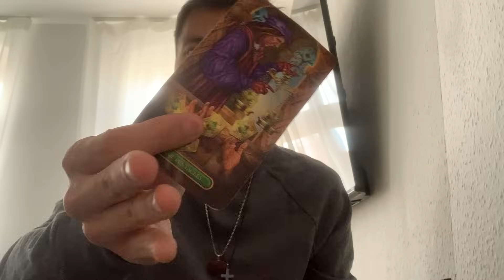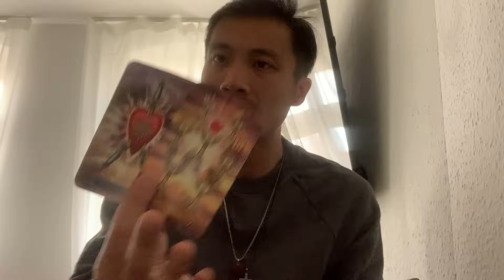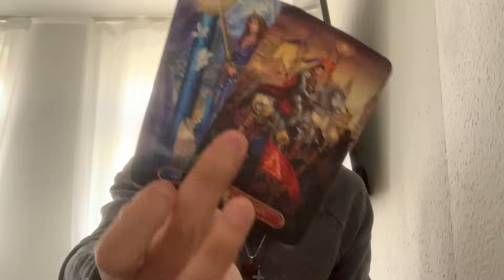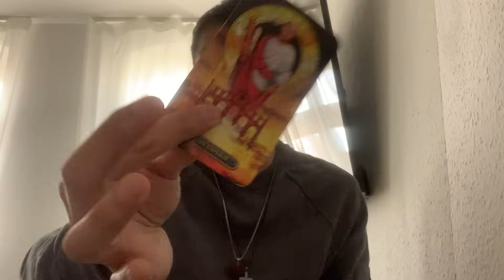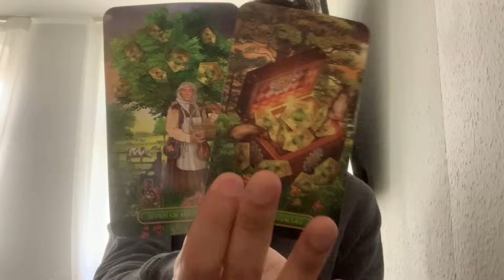Virgo ♍️ - The One Is Coming In Virgo!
This is a love reading, "What Is Next In Love?" for Virgo in Sun, Moon, Rising, and Venus signs for November 2023.